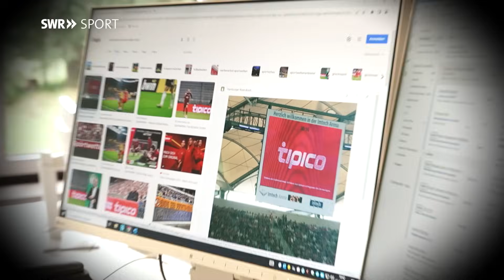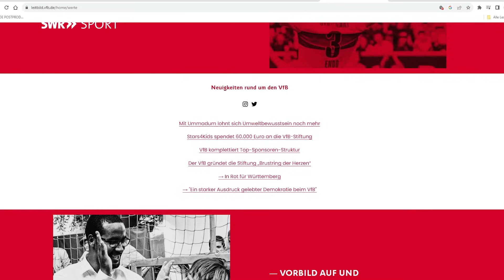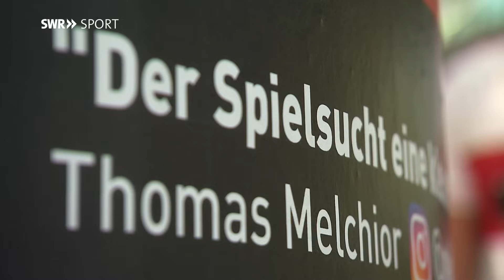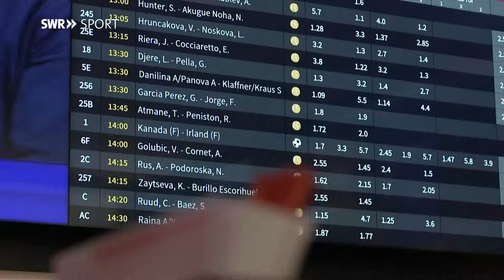Der VfB Stuttgart und Winamax - zwischen Wetten & Werten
Der neue Hauptsponsor des VfB Stuttgart, Winamax sorgt für Diskussionen. Jetzt äußert sich Vorstandsboss Alexander Wehrle zum lukrativen Werbedeal.

Der Vertrag läuft über drei Spielzeiten bis 2026, der schwäbische Bundesligist kassiert dem Vernehmen nach 8,5 Millionen Euro pro Jahr - ein guter Deal. Rund ein Zehntel dieses Betrags verzockte einst Thomas Melchior, dem die Glücksspielsucht zum finanziellen und persönlichen Verhängnis wurde.

16 von 18 Bundesligisten haben private Wettanbieter als Sponsoren, der VfB jetzt als Hauptsponsor. Durch den Glücksspielstaatsvertrag von 2021 kann ein Wettanbieter in Deutschland eine Lizenz beantragen und legal aktiv werden. Und vermutlich wäre die Debatte gar nicht so groß, hätte Alexander Wehrle nicht folgenden Satz im Zusammenhang mit der Suche nach dem Hauptsponsor fallen lassen: "Wir wollen, dass es passt!"

Thomas Melchior ist ein Mann der klaren Worte. Und er ist unübersehbar. Zumindest war er es für knapp zwei Wochen in der Stuttgarter Mercedesstraße. Sein mehr als lebensgroßes Konterfei zierte zwei Litfaßsäulen. Seine Botschaft klar: "Der Spielsucht eine kleben."  Der ehemals Spielsüchtige hat den Trikotsponsor Winamax auf seinem VfB-Trikot abgeklebt. "Der VfB verkauft mit diesem Sponsor meiner Meinung nach einfach wissentlich ein Teil der Fans an die Glücksspielindustrie. Und ich finde das absolut verwerflich", kritisiert er die Zusammenarbeit des VfB mit dem französischen Online-Wettanbieter.

Der ehemalige Bankkaufmann verlor 800.000 Euro, saß wegen Betrug, Unterschlagung und Diebstahl im Gefängnis. Er hatte seine Wetten mit dem Geld fremder Leute finanziert, verfiel schrittweise dem Glücksspiel. Vom Amtsgericht Dresden wurde er zu fünfeinhalb Jahren Haft verurteilt, im Mai 2022 kam er auf Bewährung frei und setzt sich seitdem gegen das massive Sponsoreninvest von Sportwettenanbietern im Profi-Fußball ein.